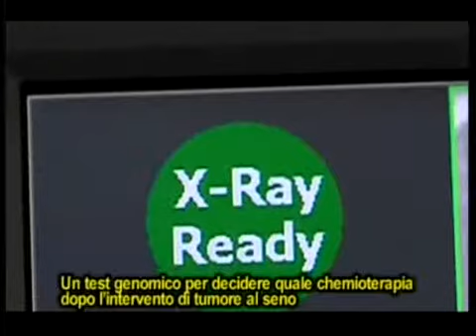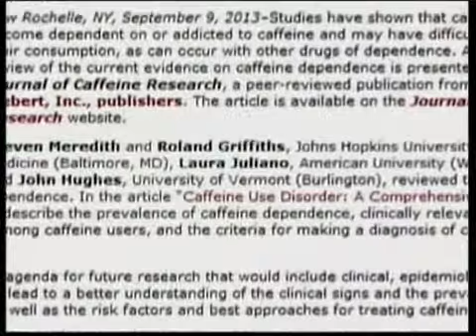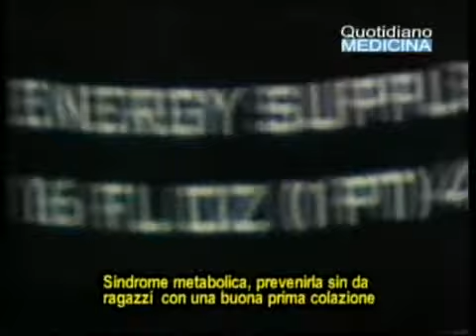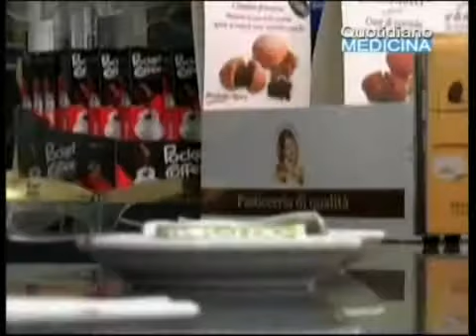Quotidiano Medicina 4/2/14.Le News.Test genomico e chemio-La prima colazione-Caffeina come droga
Quotidiano Medicina. Le News del 4 febbraio 2014: Un test genomico per decidere quale chemioterapia dopo l'intervento di tumore al seno - Sindrome metabolica, prevenirla sin da ragazzi con una buona prima colazione - Attenzione alla caffeina, a certe dosi è come una droga.
Tutti i giorni in diretta - su Telecolore d.t., Sky canale 826 e su in streaming live.  Conduce Aldo Primicerio